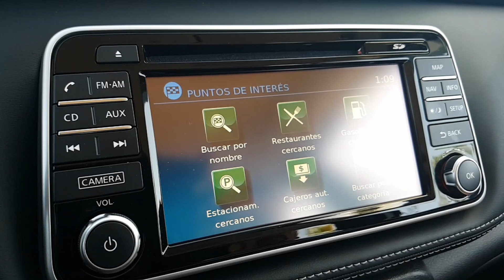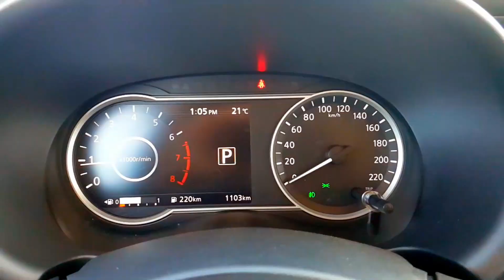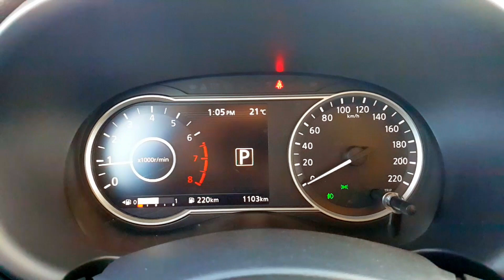📽 Nissan KICKS 2018 - 2019 ¡Intenté Voltearla Y Pasó Esto..! SUV Compacto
Descuento 20% en seguro de auto si usas mi link personal NISSAN KICKS 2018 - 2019 Intenté Voltearla Y Paso Esto... SUV Compacto Prueba Manejo Interior Exterior 0-100, Precio Especial $354,400* mxn $17,350* usd

Cotizaciones Nissan Durango: 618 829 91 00

Ficha Técnica Nissan Kicks 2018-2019:
Motor 1.6 L 118 hp 110 lbs-ft de torque
Transmisión Automatica CVT con modos de manejo Low y Sport
Rango Consumo Rendimiento Combinado Promedio 9 - 14 km/l*

Checa los artículos que elegí para ti en mi tienda en línea